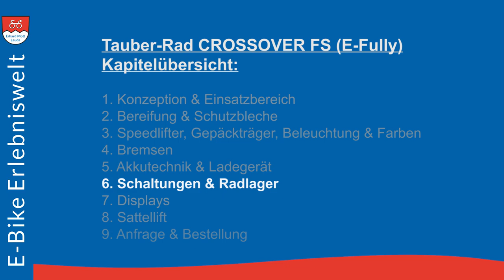Kapitel 6 | Tauber-Rad CROSSOVER FS (E-Fully) | E-Bike Erlebniswelt Erhard Mott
👉 Kapitel 6 | Schaltungen & Radlager | Tauber-Rad CROSSOVER FS (E-Fully)

👩🏼‍🤝‍🧑🏼 Das Tauber-Rad CROSSOVER FS bietet alle Vorzüge eines Fullsuspension E-Bike: starker BOSCH Performance CX Antrieb & maximaler Fahrspaß durch die Vollfederung.

Doch damit nicht genug. Die modulare Tauber-Rad Baukastenfertigung erlaubt es Ihnen, das CROSSOVER FS bereits beim Kauf als schnelles, komfortables Touren E-Bike oder sportliches Crossbike zu konzipieren. Das erspart Ihnen im Nachhinein teure Umbauaktionen.

Technisch kann sich das CROSSOVER FS E-Fully durchaus sehen lassen. So können Sie zwischen verschiedenen Schaltungen (wie beispielsweise der Shimano Deore XT oder einer Nabenschaltung) wählen. Auch die neu entwickelten und problemlos austauschbaren Prezissionsnaben - die mit der neuesten Kugellagertechnik ausgestattet sind -  stellen wir Ihnen gerne vor.

Mehr dazu erfahren Sie in diesem Video.

Weitere Informationen bezüglich Anfrage, Beratung und Bestellung finden Sie auf unserer Seite (siehe oben).